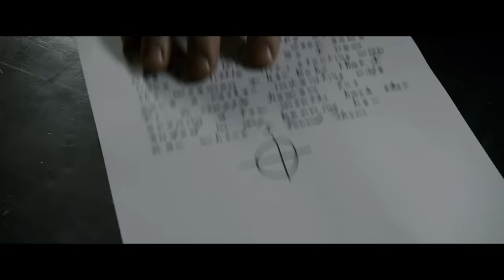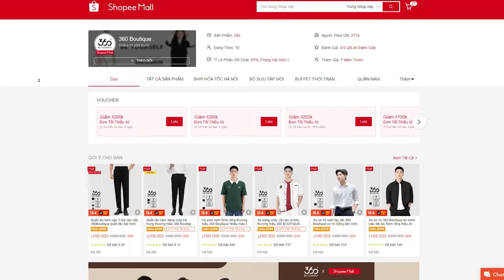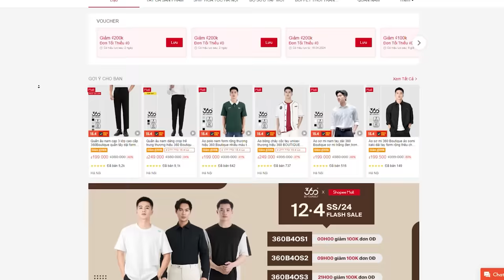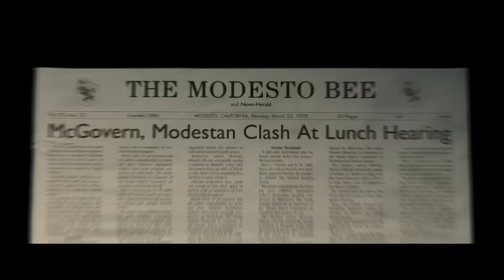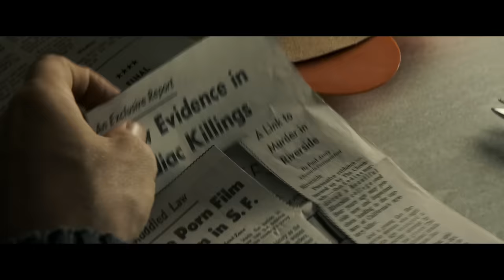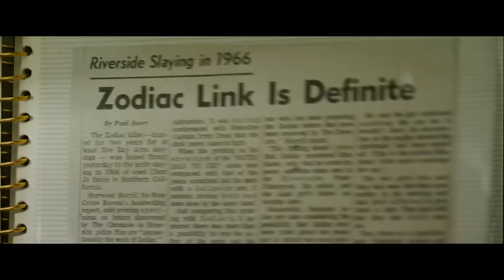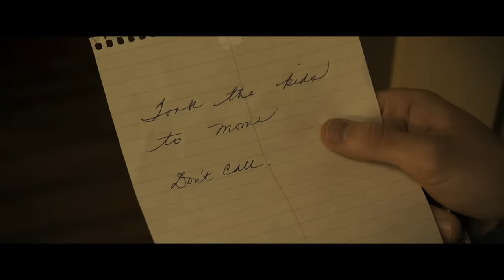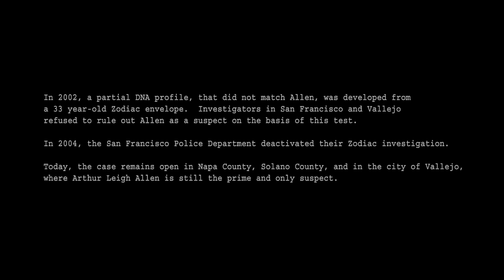Đoạt 37 mạng nhưng cảnh sát vẫn chưa tìm được? | Sad nhân Zodiac